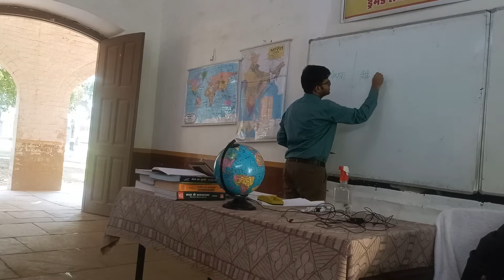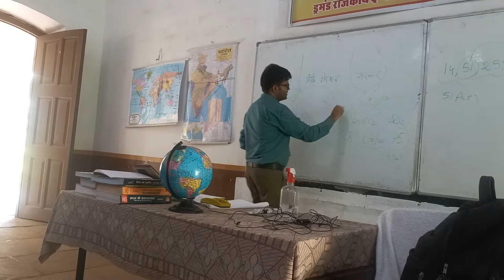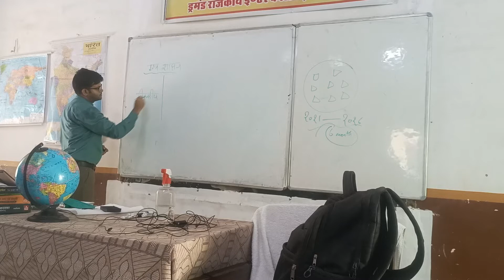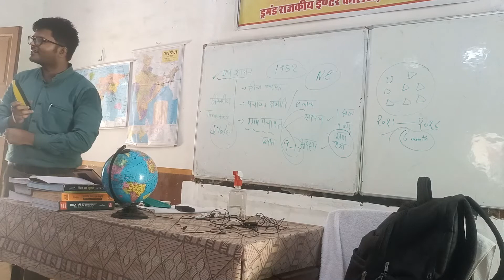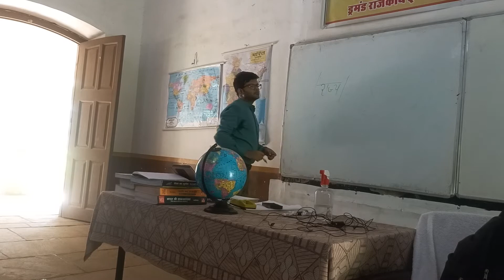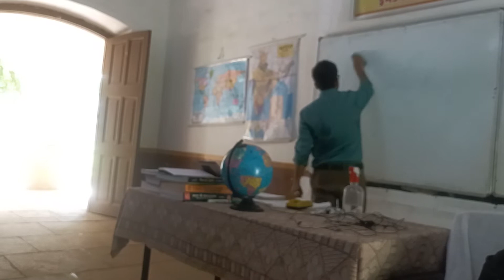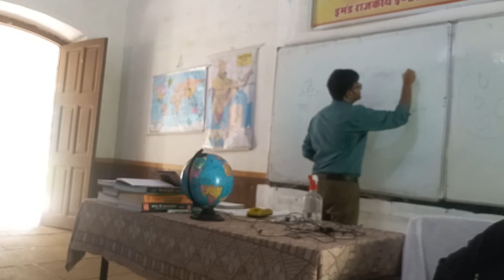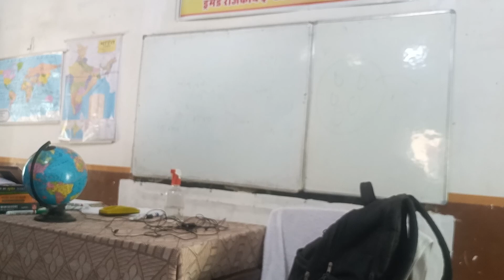UPSC /UPPSC Polity CLASS 3C